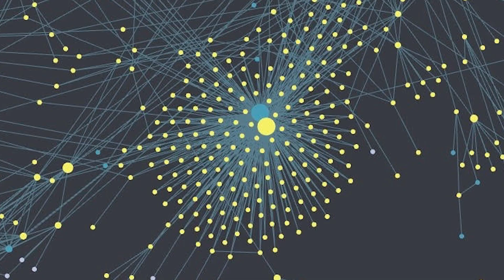Jeff Cavins' CRAZY Note Taking System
Jeff Cavins was eager to share his unique (and pretty impressive) note taking method for productivity and organization in his philosophy and theology study.

📚 My new book

🔴 LINKS

🔴 SOCIAL